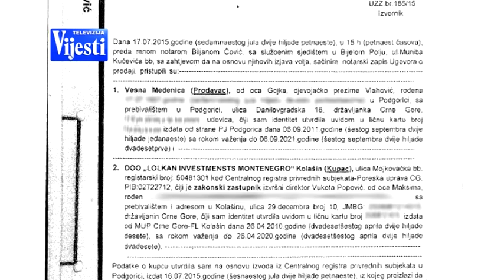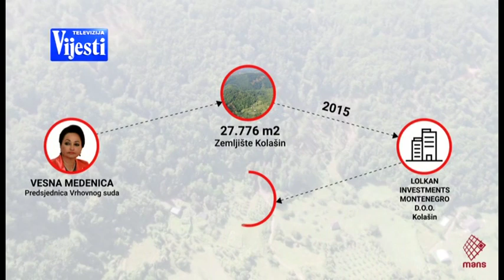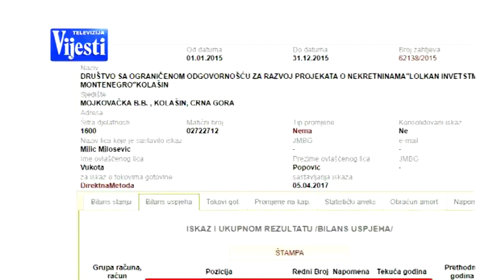MANS MEDENICA NASTAVAK